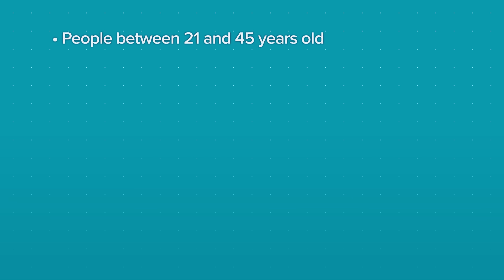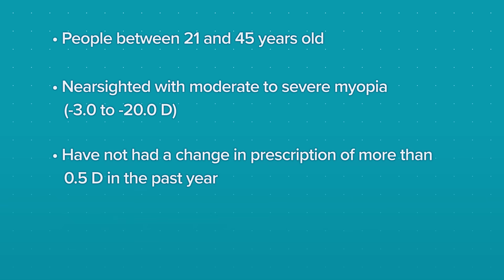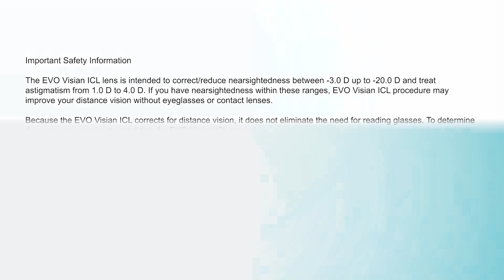Are You A Good Candidate For Vision Correction with EVO ICL?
STAAR Surgical's Chief Medical Officer, Dr. Scott D. Barnes, M.D., discusses vision correction with the EVO Implantable Collamer® Lenses and who is an ideal candidate for this state-of-the-art vision correction additive technology.

00:00 - Intro
01:38 - Who makes a good EVO ICL candidate?
02:29 - What might make a person a poor EVO ICL candidate?

The EVO Visian ICL lens is intended to correct/reduce nearsightedness between -3.0 D up to -20.0 D and treat astigmatism from 1.0 D to 4.0 D. If you have nearsightedness within these ranges, EVO Visian ICL procedure may improve your distance vision without eyeglasses or contact lenses. Because the EVO Visian ICL corrects for distance vision, it does not eliminate the need for reading glasses.

To determine if you are an appropriate candidate for EVO Visian ICL procedure, you should have a complete eye examination and talk with your eye care professional about potential benefits, risks, complications, and recovery time. Complications, although rare, may include need for additional surgical procedures, inflammation, loss of cells from the back surface of the cornea, increase in eye pressure, and cataracts.

You should NOT have EVO Visian ICL procedure if 1) your eye shape is not appropriate; 2) you do not meet the minimum endothelial cell density for your age; 3) you have moderate to severe glaucoma; 4) your vision is not stable; or 5) you are pregnant or nursing.